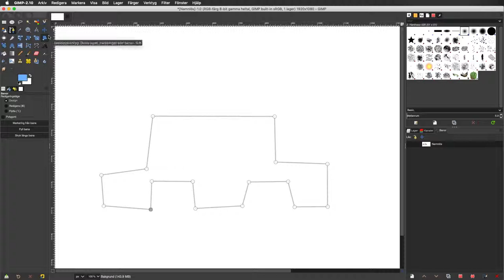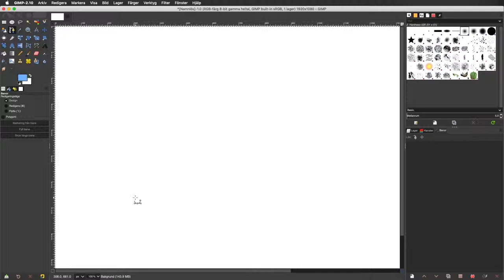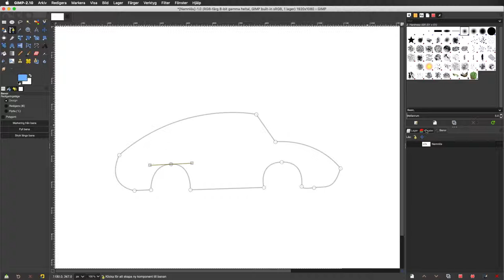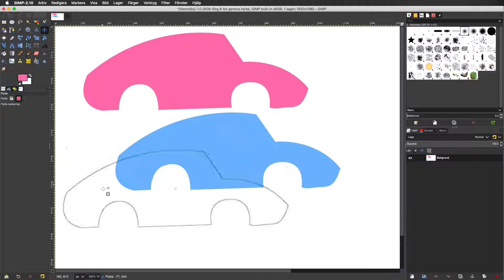14 GIMP banor